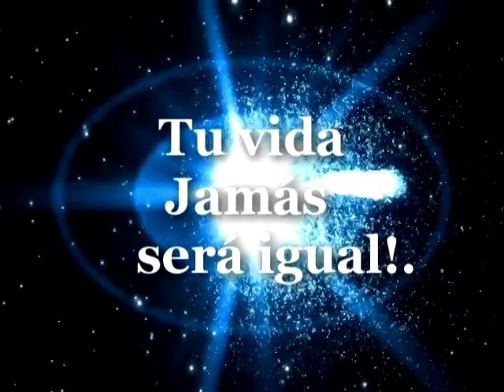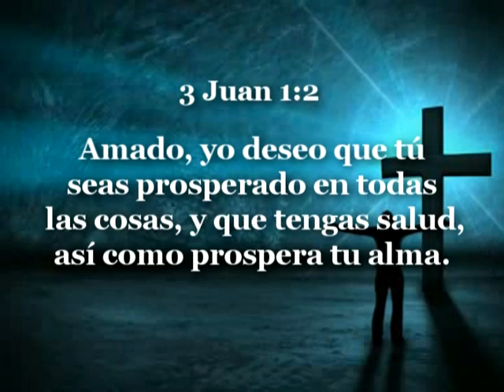Testimonios Iglesia Cristiana "CASA DE DIOS" Ciudad Bolìvar